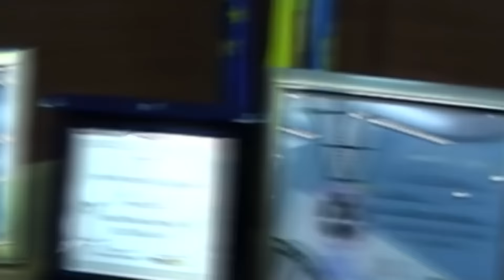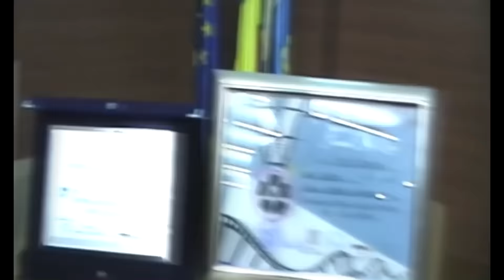CĂLĂRAȘIUL NU A UITAT COLECTIV- UN AN DE LA TRAGEDIE